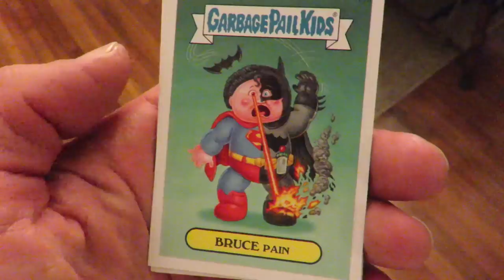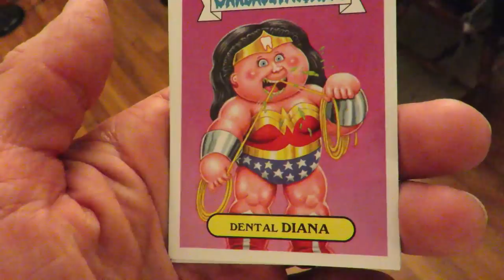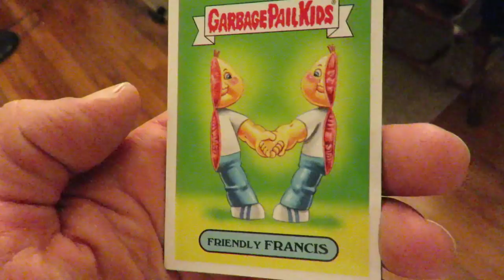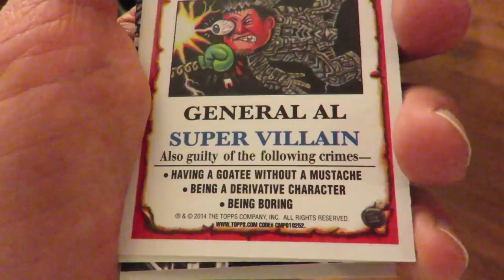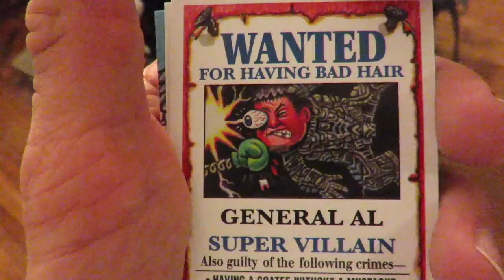Garbage Pail Kids Trading Cards, Eating At Seasons 52, & Getting Songs Stuck In Our Head!!! (7.1.15)